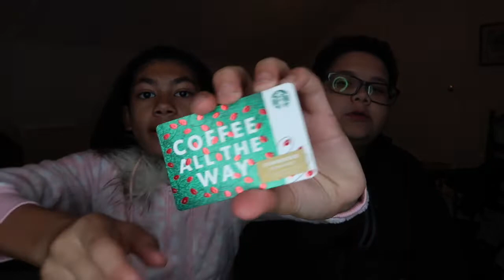WHAT I GOT FOR CHRISTMAS !!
So in todays video did a video on what i got for Christmas !! And I hope You Guys Had A Great Christmas !! And Am So Sorry I Didn't Post Thursday !!  Hopefully Yall Enjoyed todays Video !! And If Your New To My Channel I Do All Kinds of Stuff On Here!!
So I Will See You Guys In My Next Video !!